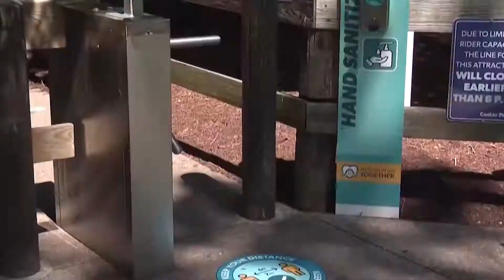Top 10 Most Dangerous Amusement Rides In The World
We're not sure what it is about amusement parks, but we love them. They're a fun place that allows us to laugh, scream and scream louder, and then laugh some more. And with so many rides, there's always something new to try! But what about the most dangerous rides in the world? Well, we've narrowed it down to a top 10 list of rides you might want to avoid at all costs. Some of these are obvious, like the roller coaster is a no-no, but others may surprise you!
Do you think any of these are worth your life?

✅Chapters:

►0:28  GARDALAND, ITALY
►1:26  EVERLAND RESORT, SOUTH KOREA
►2:30  PORTAVENTURA, SPAIN
►3:20  DISNEYLAND, PARIS
►4:13  UNIVERSAL STUDIOS, JAPAN
►5:14  AQUAVENTURE WATERPARK, DUBAI
►6:11  SIX FLAGS MAGIC MOUNTAIN, LOS ANGELES
►7:09  CHIMELONG PARADISE, CHINA
►7:58  CEDAR POINT, OHIO
►8:52  WALT DISNEY WORLD RESORT, FLORDIA

There are subtitles in Spanish, French, Italian, German, Portuguese and more, there is sure to be a language you can understand!